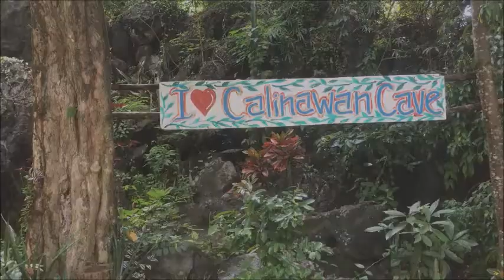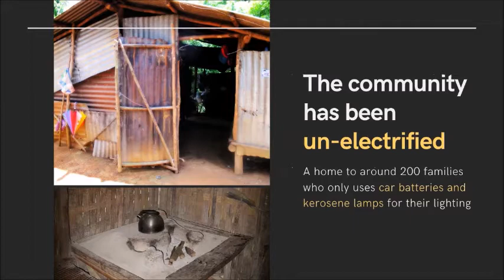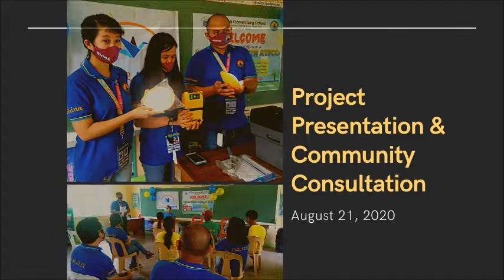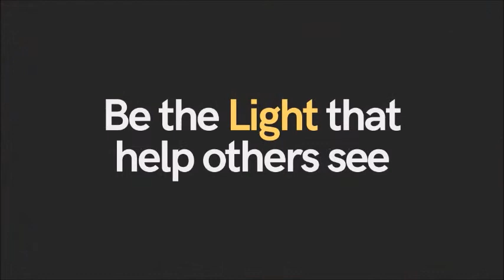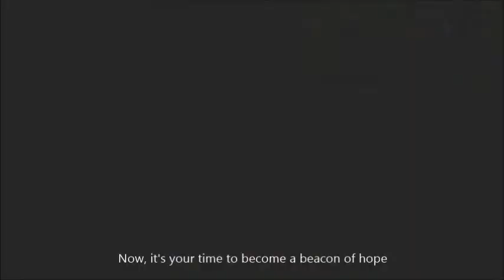Tanglaw 2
To provide solar home systems to 150 families in Sitio Rawang and nearby communities to help them cope with the pandemic and the distance learning modality of education.

ATECo
Rawang Elementary School
Ingram Micro